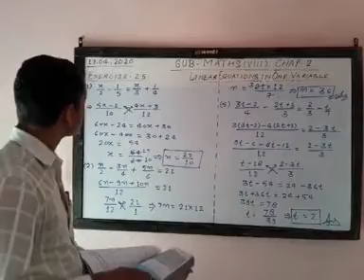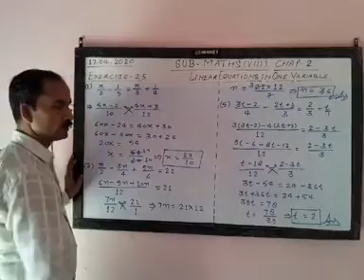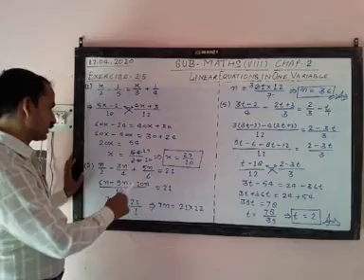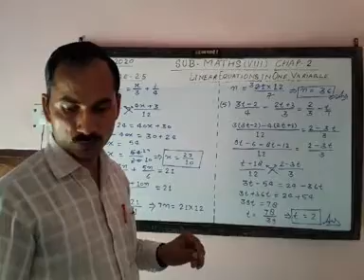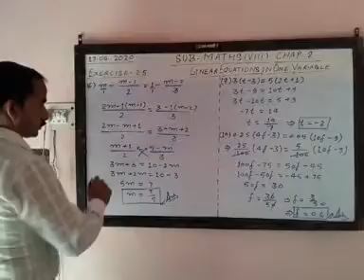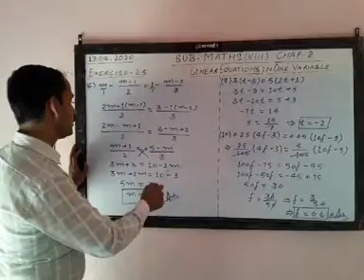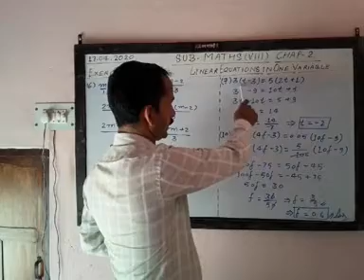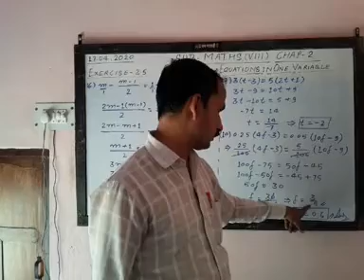NCERT MATHS-8TH Ex-2.5 full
DAX TUTORIALS#NCERT MATHS CLASS-8 CHAP-2 Ex-2.5full Mathematics BY DAX SIR